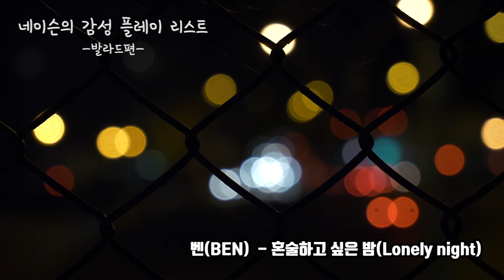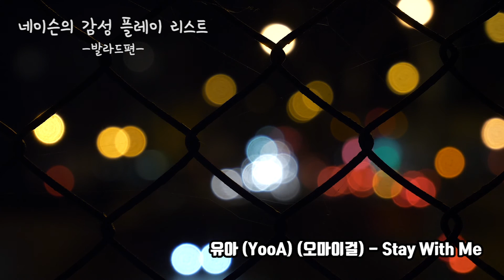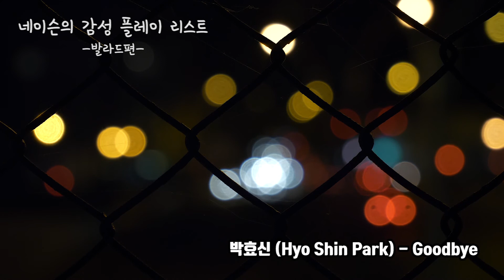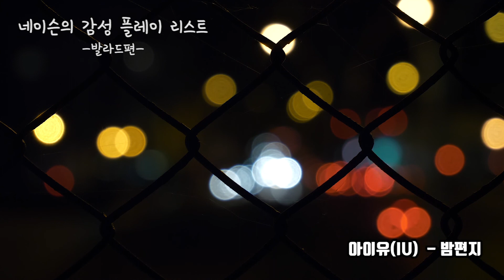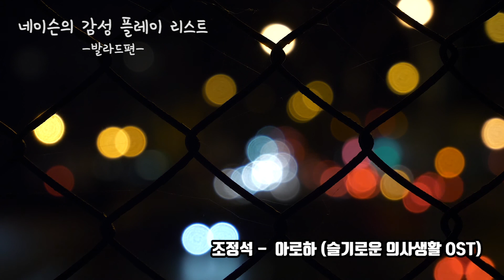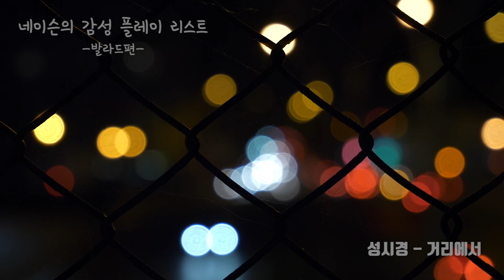네이슨의 감성 플레이 리스트 | 색소폰 발라드편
기존 영상 오류로 인해 다시 업로드 합니다.

📌 영상이 마음에 드셨다면 '👍 좋아요'와 '✔구독'을 클릭해주세요!!
     '구독'을 클릭하시면 영상들을 더 빠르게 볼 수 있습니다.

KakaoTalk : jyhhappy11

[후원]
네이슨에게 계좌나 투네이션으로 후원하실수 있습니다.
📌 후원계좌 : 우리은행 전영훈 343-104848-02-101

0:00 - 인트로
0:04 - 벤 (BEN) 혼술하고 싶은 밤 (Lonely night)
3:39 - 박효신 (Hyo Shin Park) 그날 (미스터 선샤인 OST)
8:33 - 유아 (YooA) (오마이걸) Stay With Me
12:03 - 박효신 (Hyo Shin Park) Goodbye
16:37 - 유재하 내 마음에 비친 내 모습
20:36 - 이하이 한숨
25:19 - 아이유(IU) 밤편지
29:30 - 조정석 아로하 (슬기로운 의사생활 OST)
33:29 - 성시경 거리에서
38:05 - 박효신 (Hyo Shin Park) 야생화 (Wild Flower)
43:22 - 벤 (BEN) 혼술하고 싶은 밤 (Lonely night)
46:59 - 박효신 (Hyo Shin Park) 그날 (미스터 선샤인 OST)
51:53 - 유아 (YooA) (오마이걸) Stay With Me
55:23 - 박효신 (Hyo Shin Park) Goodbye
59:56 - 유재하 내 마음에 비친 내 모습
1:03:26 - 아이유(IU) 밤편지
1:07:37 - 조정석 아로하 (슬기로운 의사생활 OST)
1:11:35 - 성시경 거리에서